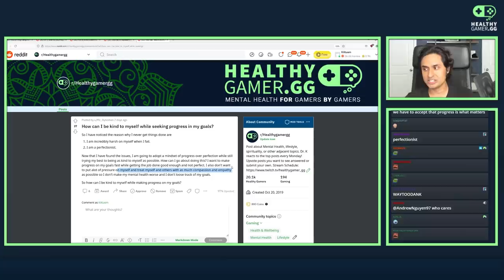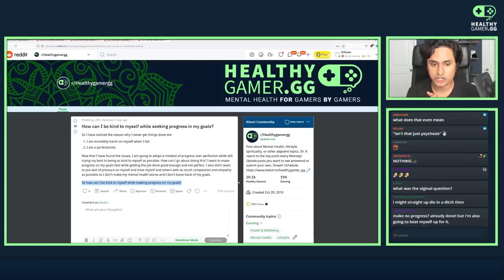The Perfectionism Trap, and How to Get Out of It